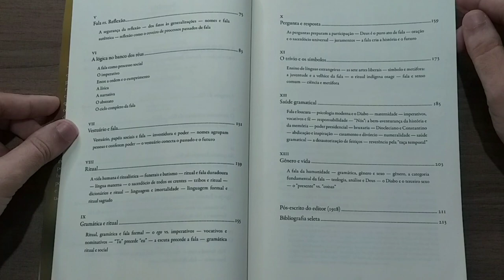"A Origem da Linguagem", de Eugen Rosenstock-Huessy | Resenha | Professor Weslley Barbosa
Compre o livro mostrado no vídeo de hoje (ou qualquer produto) pelo link abaixo e ajude a manter o canal:

A Origem da Linguagem (E. Rosenstock-Huessy)

No vídeo de hoje falo sobre o livro "A Origem da Linguagem", Eugen Rosenstock-Huessy, publicado pela editora Kírion.

Se você gostou do vídeo, curta, comente e compartilhe para ajudar no meu trabalho.